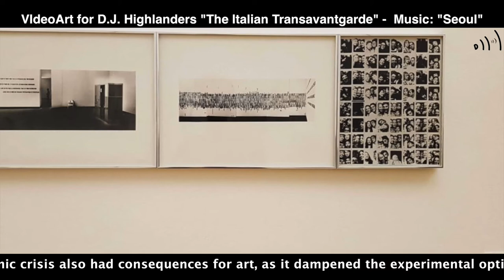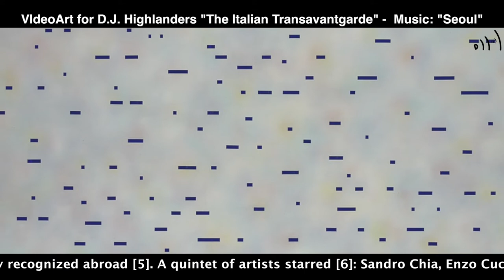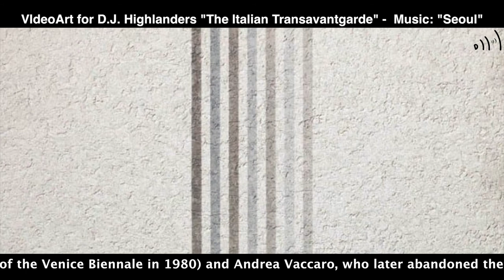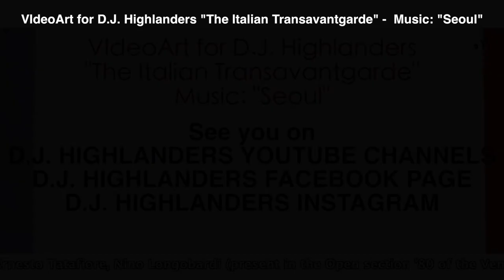VIdeoArt for D J Highlanders "The Italian Transavantgarde" Music "Seoul"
VIdeoArt for D.J. Highlanders

"The Italian Transavantgarde" -  Music: "Seoul"
Filmmaking: Antonio Drago

The Italian transavantgarde is an Italian artistic movement born in the second half of the seventies of the twentieth century on the project of the critic Achille Bonito Oliva (to whom the same neologism is due) in the wake of the economic crisis that characterized this decade and which reduced optimism productive and cultural heritage of Italy. This economic crisis also had consequences for art, as it dampened the experimental optimism of the avant-garde. The transavantgarde theorized a return to manual skill, joy and the colors of painting after a few years of domination of conceptual art. The movement, theorized and systematized by the critic Achille Bonito Oliva, can be ascribed as an entirely Italian movement, poorly recognized abroad [5]. A quintet of artists starred [6]: Sandro Chia, Enzo Cucchi, Francesco Clemente, Nicola De Maria and Mimmo Paladino, with whom Sirio Bellucci collaborated in parallel and to which Mimmo Germanà, Ernesto Tatafiore, Nino Longobardi (present in the Open section '80 of the Venice Biennale in 1980) and Andrea Vaccaro, who later abandoned the movement. Carlo Battaglia, Enzo Cacciola, Paolo Cotani, Marco Gastini, Giorgio Griffa, Riccardo Guarneri, Claudio Olivieri, Elio Marchegiani, Carmengloria Morales, Pino Pinelli, Lucio Pozzi, Claudio Verna e Gianfranco Zappettini
Film-maker: Antonio Drago
La transavanguardia italiana è un movimento artistico italiano nato nella seconda metà degli anni Settanta del Novecento su progetto del critico Achille Bonito Oliva (al quale è dovuto lo stesso neologismo) sulla scia della crisi economica che ha caratterizzato questo decennio e che ha ridotto l'ottimismo del patrimonio produttivo e culturale dell'Italia. Questa crisi economica ebbe anche conseguenze sull'arte, poiché smorzò l'ottimismo sperimentale dell'avanguardia. La transavanguardia ha teorizzato un ritorno all'abilità manuale, alla gioia e ai colori della pittura dopo alcuni anni di dominio dell'arte concettuale. Il movimento, teorizzato e sistematizzato dal critico Achille Bonito Oliva, può essere attribuito come un movimento interamente italiano, scarsamente riconosciuto all'estero [5]. Un quintetto di artisti ha recitato [6]: Sandro Chia, Enzo Cucchi, Francesco Clemente, Nicola De Maria e Mimmo Paladino, con i quali Sirio Bellucci ha collaborato in parallelo e ai quali Mimmo Germanà, Ernesto Tatafiore, Nino Longobardi (presente nella sezione Open ' 80 della Biennale di Venezia nel 1980) e Andrea Vaccaro, che in seguito abbandonarono il movimento. Carlo Battaglia, Enzo Cacciola, Paolo Cotani, Marco Gastini, Giorgio Griffa, Riccardo Guarneri, Claudio Olivieri, Elio Marchegiani, Carmengloria Morales, Pino Pinelli, Lucio Pozzi, Claudio Verna e Gianfranco Zappettini.